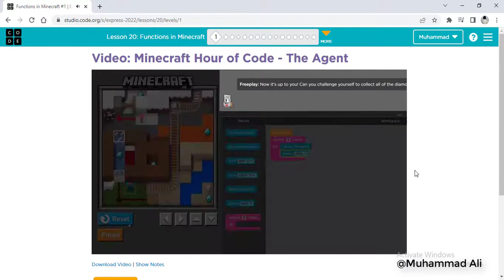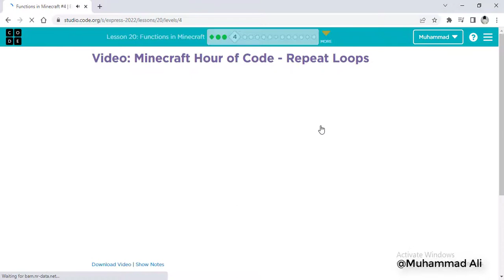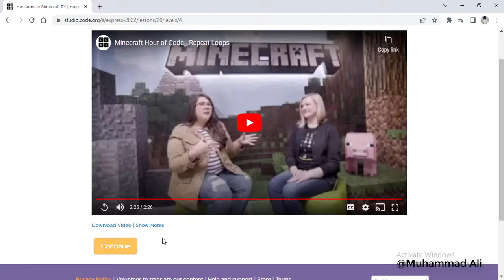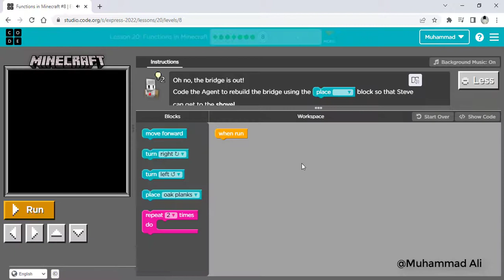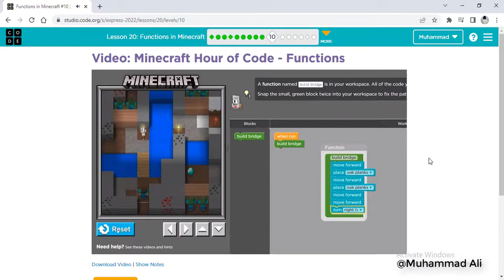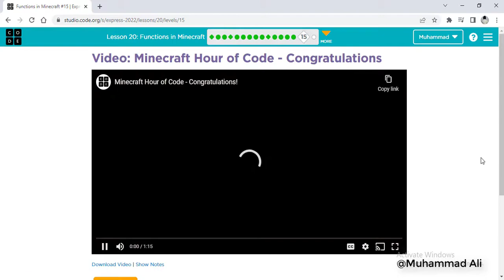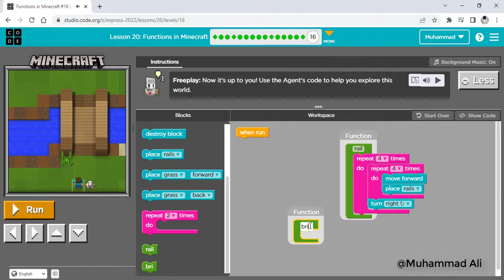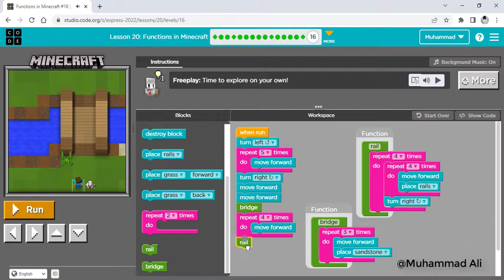Code.org | Express Course | 2022 | Functions in Minecraft | Lesson 20 | Muhammad Ali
Code.org | Express Course | 2022 | Functions in Minecraft | Lesson 20 |

This website is very helpful for beginners, from the coding point of you.
Complete you’re Code.org | Express Course | 2022 | and get your online certificate.

-Keep Coding-